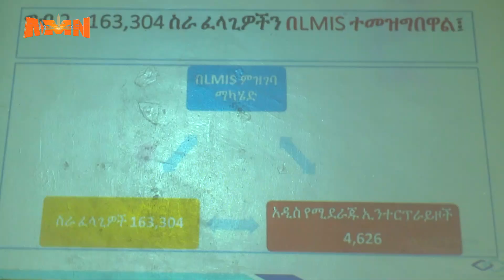የአዲሱ ዓመት የሥራ ፈጠራ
በ2017 በጀት ዓመት ለበርካታ ዜጎች የሥራ ዕድል ለመፍጠር ታቅዷል - አቶ ጥራቱ በየነ

AMN - መስከረም 2 /2017 ዓ.ም